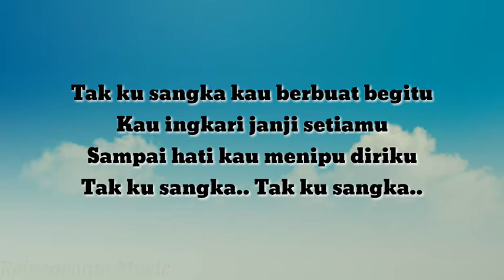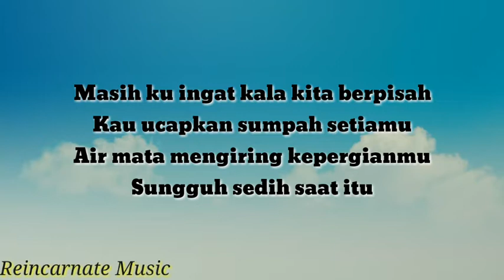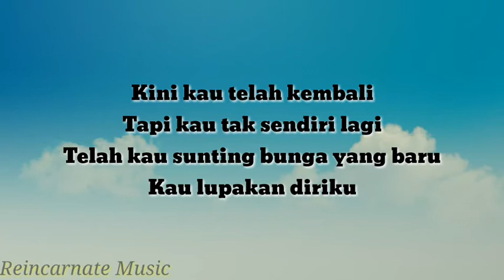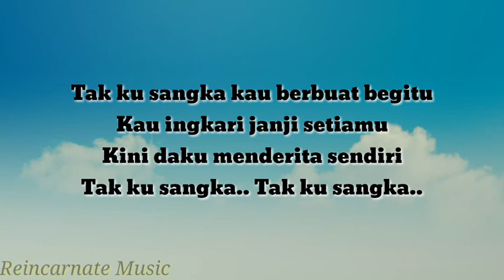Tak Ku Sangka - Panbers (Lyric Video)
Welcome to Reincarnate Lyrics channel